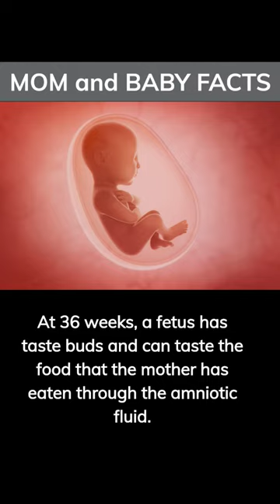Can my baby taste what I eat?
I'm a certified and licensed OB/GYN NP. I focus on fun facts that are backed up by years of experience and published research. I am not YOUR healthcare provider- please discuss these subjects with your MD or NP. Always make decisions with the advice of YOUR provider. Good luck with pregnancy and beyond!! xoxo